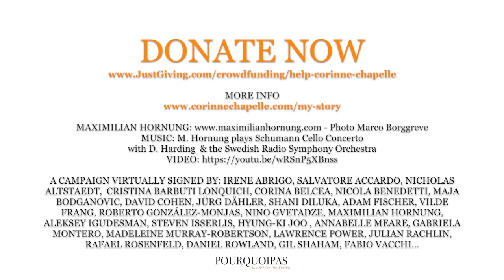Maximilian Hornung CALLS TO ACTION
This is a CALL TO ACTION from the German young star-cellist MAXIMILIAN HORNUNG for Corinne Chapelle.
The celebrated Award-Winning French-American violinist CORINNE CHAPELLE, based in the UK, is currently in a situation of urgent need due to a cancer diagnosis.
Photo by Marco Borggreve
MUSIC: M. Hornung plays Schumann Cello Concerto with D. Harding  & the Swedish Radio Symphony Orchestra
A CAMPAIGN VIRTUALLY SIGNED & SUPPORTED BY:
IRENE ABRIGO, violinist
SALVATORE ACCARDO, violinist
NICOLAS ALTSTAEDT, cellist
CRISTINA BARBUTI LONQUICH, pianist
CORINA BELCEA, violinist
JOSHUA BELL, violinist
NICOLA BENEDETTI, violinist
MAJA BODGANOVIC, cellist
GUY BRAUNSTEIN, violinist & conductor
GAUTIER CAPUÇON, cellist
RENAUD CAPUÇON, violinist
DAVID COHEN, cellist
JÜRG DÄHLER, violist & festival director
SHANI DILUKA, pianist
ADAM FISCHER, conductor
VILDE FRANG, violinist
ALBAN GERHARDT, cellist
VADIM GLUZMAN, violinist
ROBERTO GONZÁLEZ-MONJAS, violinist
NINO GVETADZE, pianist
DANIEL HOPE, violinist, author & presenter
MAXIMILIAN HORNUNG, cellist
ALEKSEY IGUDESMAN, violinist & composer
STEVEN ISSERLIS, cellist & author
HYUNG-KI JOO, pianist & composer
PATRICIA KOPACHINSKAJA, violinist
ALEXANDER LONQUICH, pianist
ANNABELLE MEARE, violinist
GABRIELA MONTERO, pianist
MADELEINE MURRAY-ROBERTSON, violinist
LAURENCE POWER, violist
JULIAN RACHLIN, violinist & conductor
RAFAEL ROSENFELD, cellist
DANIEL ROWLAND, violinist & festival director
GIL SHAHAM, violinist
FABIO VACCHI, composer
... and many others to come.